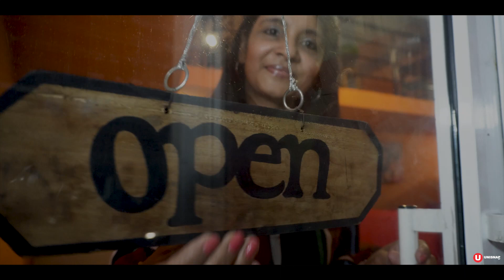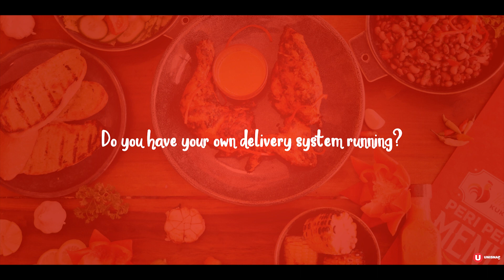Dream of an Entrepreneur | Episode 1 | Story of Peri Peri Kukula in Sri Lanka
Sonali Bertinus introduces the revolutionary Peri Peri Kukula to Sri Lanka, in an attempt to present tangy and spicy Peri Peri Chicken with a healthy Sri Lankan twist! She speaks about how she first started out and has built her business - a high achieving entrepreneur inspiring herself and others around her. Discover her story of pushing the boundaries and creating that perfect work-life balance!